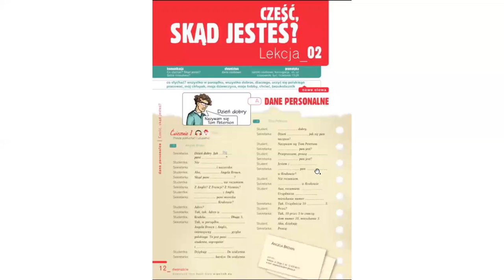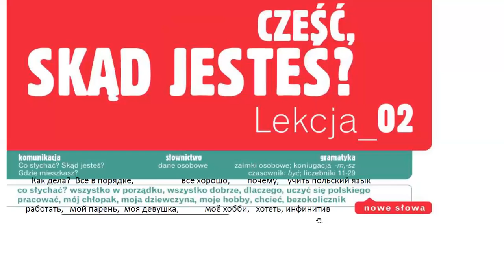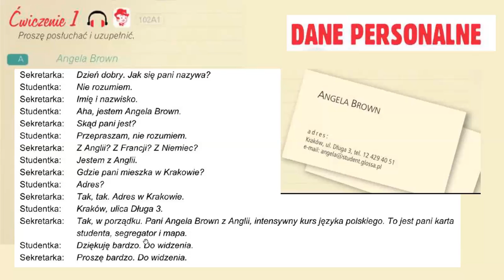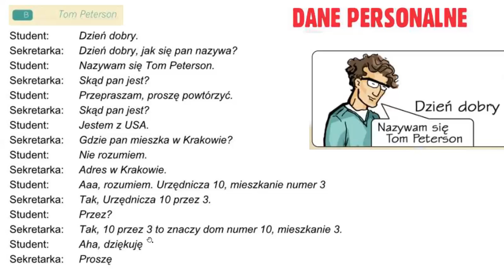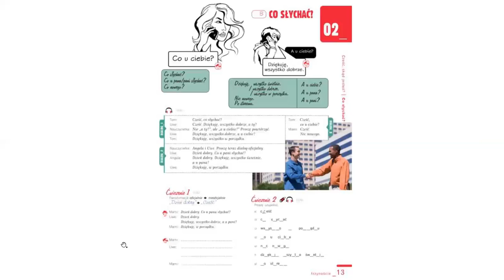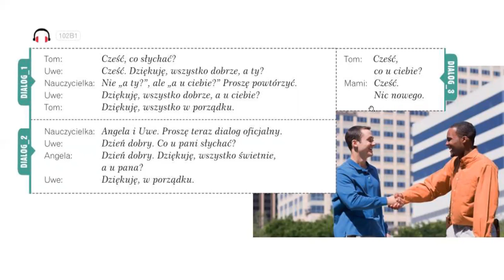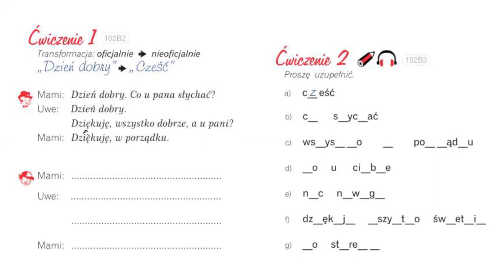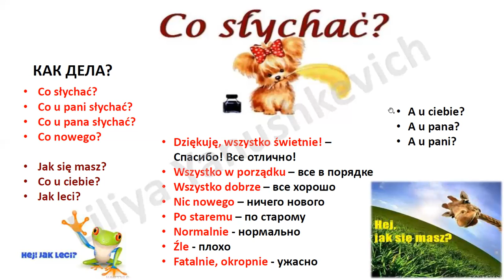Krok po kroku A1. Урок 2, часть 1. Język polski.